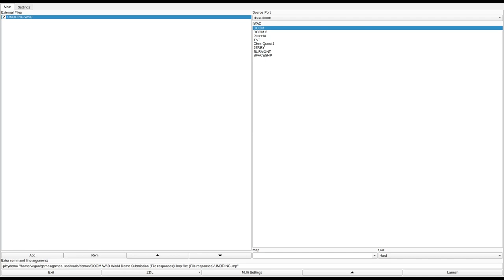DOOM 1 - UMBRING.WAD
added to the Hall of Shame for cryptic progression with mandatory secrets and unmarked doors.
called in the /idgames FTP.
created by WOODY on July 25th, 1994.
from the .txt file included with the WAD:
"Okay, this is the ultimate challenge for those Doom-Freaks crying for BLOOD! This is my first level, beginning is good, but the longer you fight the better the challenge. It is designed for Ultra-Violence-Punks, so all whimps (remember - only whimps cheat) keep your fingers off, its too hard!"